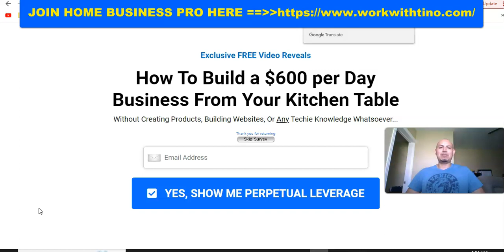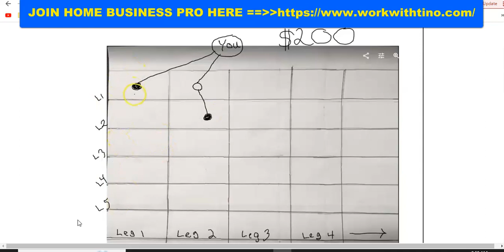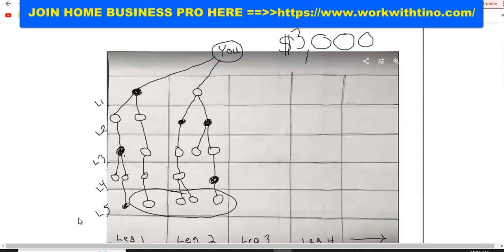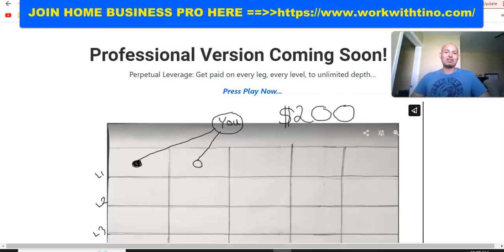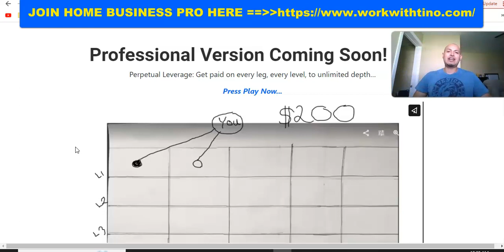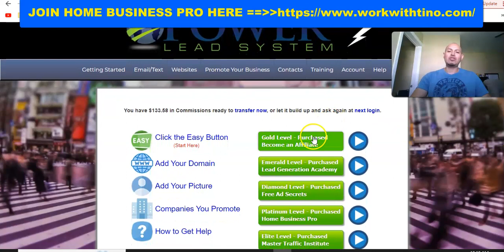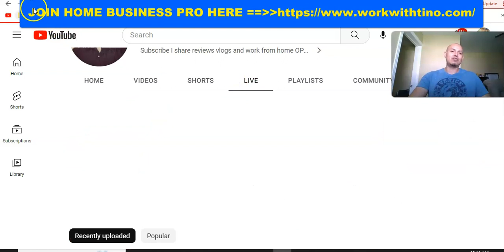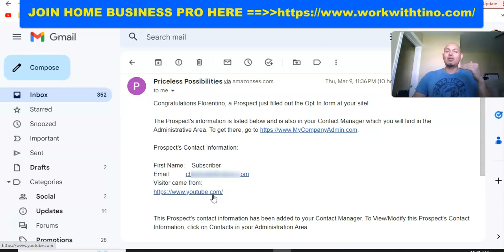WHAT IS PERPETUAL LEVERAGE? AND HOME BUSINESS PRO COMP PLAN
Power Lead System Review: DO BUY   Power Lead System  by Neil Guess !

Product Name: Power Lead System
Maker’s Name: Neil Guess
Launch Date: September 2013

Internet marketing products similar to (  Power Lead System ) launch almost every other day! They hype it up, give us empty

promises, give us unrealistic expectations and then when we buy the product… BAM! They are gone! No more help, no

guidelines on how to use the product!

Worst case scenario they try to UP-SELL, DOWN-SELL, CROSS-SELL you different upgrades which are nothing but a way

to squeeze more money out of you! This is the sad but true story of how this internet marketing industry works. So, if you

understand what I am saying then please stay away from products NOT SOLID like  Power Lead System  !

But also dont loose hope. There are a lot of people who are honest, helpful and friendly…I am in such a team of helping

individuals who teach me how to make money online the easy but honest way! If you wanna check it out then…